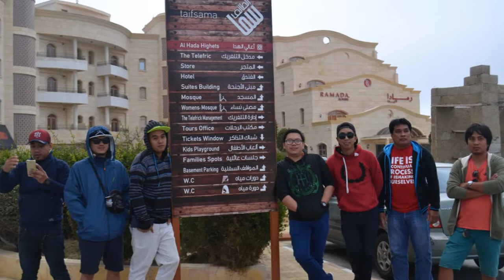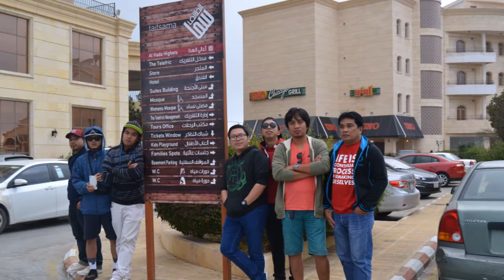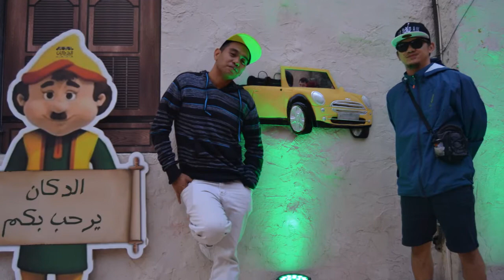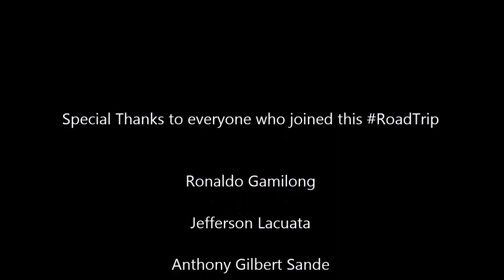Taif Road Trip 2016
A video compilation of photos for our road trip from Al Lith to Al Taif KSA